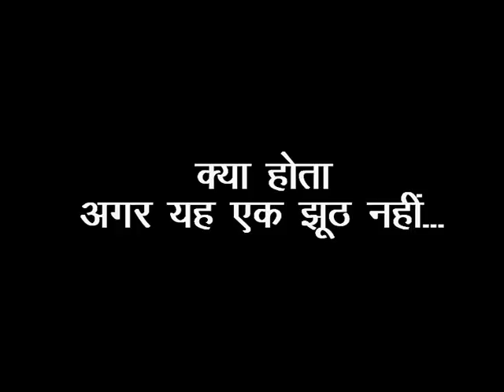I Ball I guard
TVC FOR i Ball i Guard